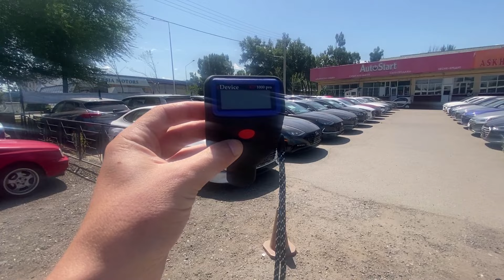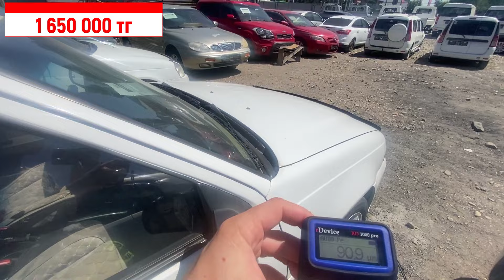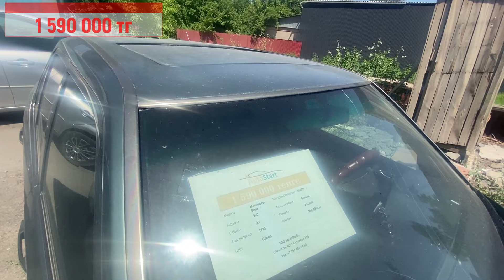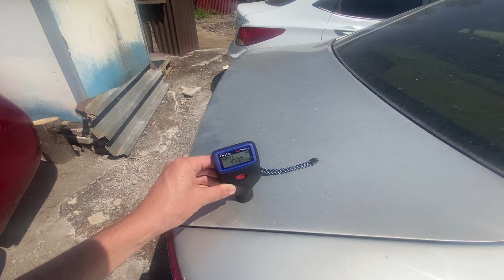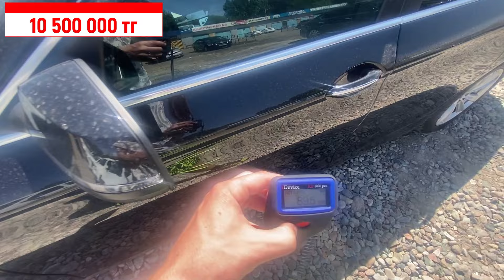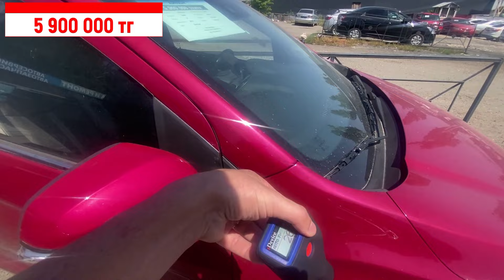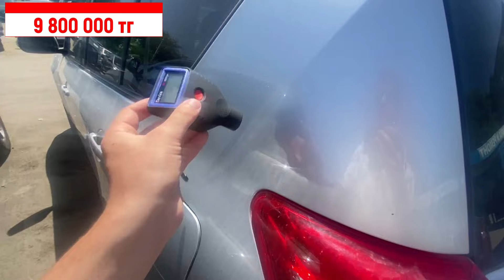🛎🔥 Авторынок Казахстана / Покупка авто в Казахстане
Всем привет!
Автосалон AutoStart - Есть много разных Автомобилей с пробегом.
Можно купить или обменять свой Автомобиль по системе TRADE-IN